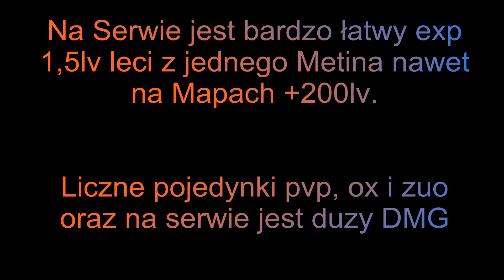Prywatny Serwer Metin2 Easy 2014 NightCore.pl